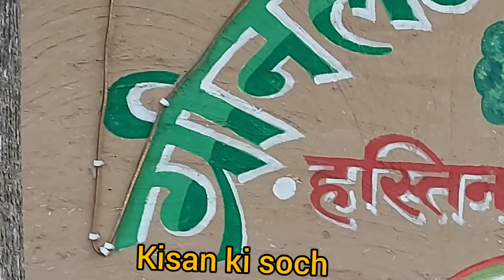जंबूद्वीप की पूरी वीडियो देखिए, क्या क्या देखने लायक है हस्तिनापुर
भाइयों श्री जैन मंदिर जंबू द्वीप देखने लायक है